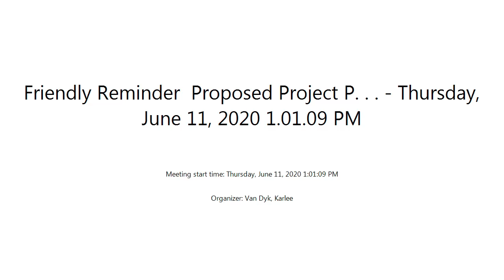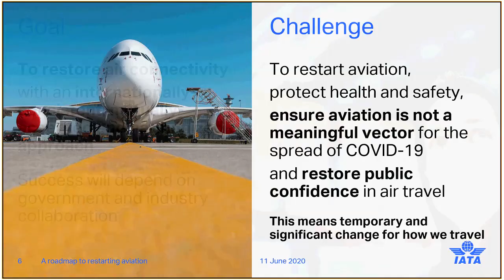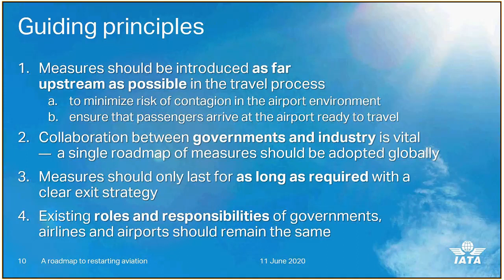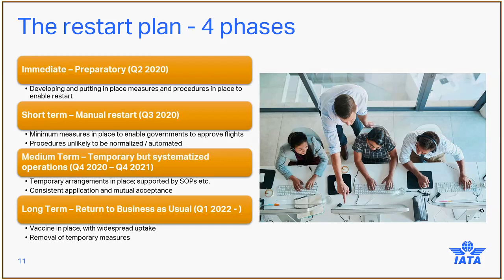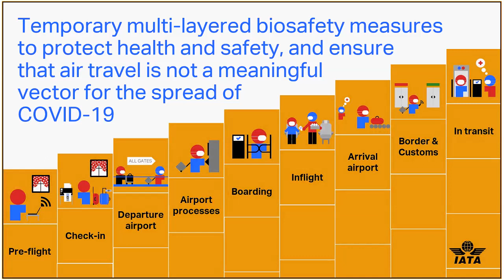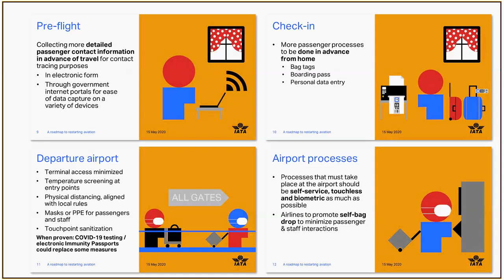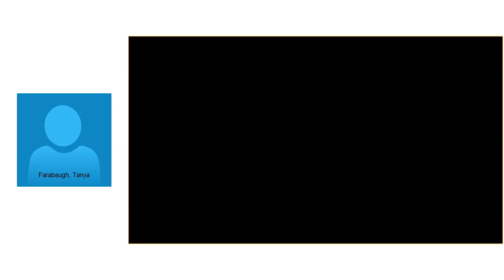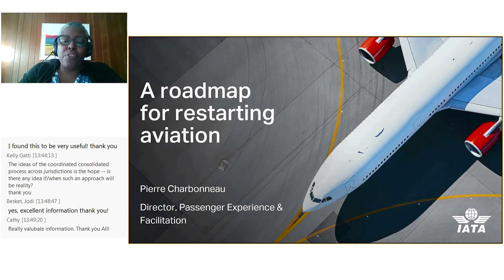Return to Travel After COVID-19: IATA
Panel discussion with industry leaders to discuss the plan for Return to Travel After COVID-19: IATA weighs in. June 11, 2020